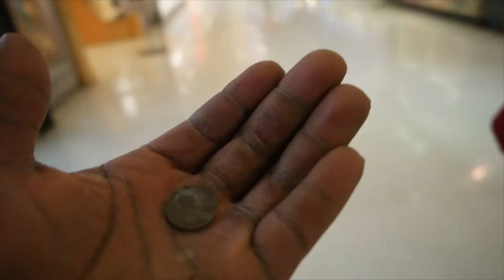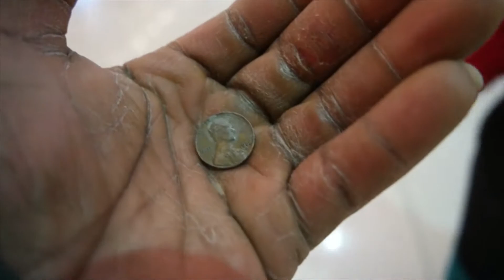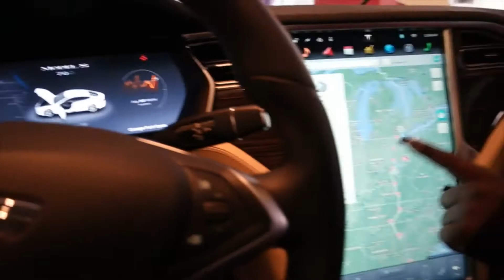PRE INTRA AND POST ARNOLD CLASSIC 2016 VLOG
This video is about PRE INTRA AND POST ARNOLD CLASSIC 2016 VLOG